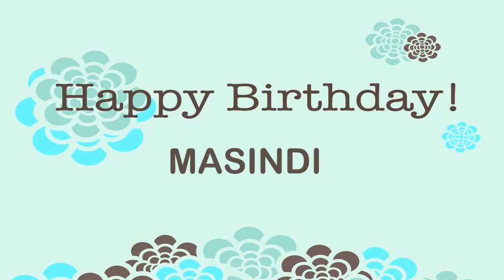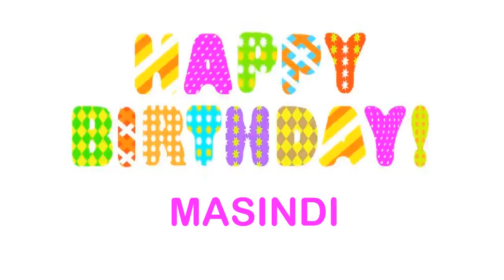Masindi Birthday Wishes & Mensajes